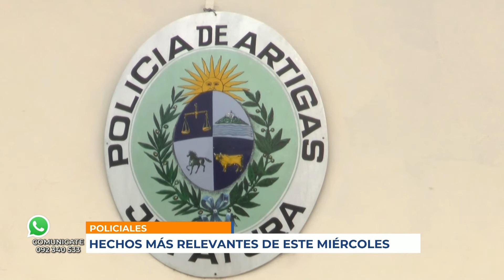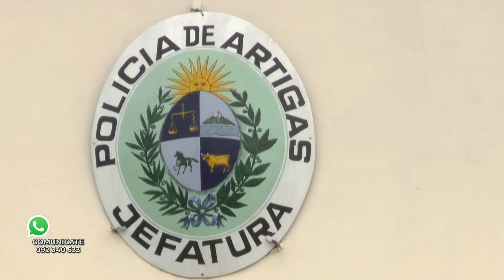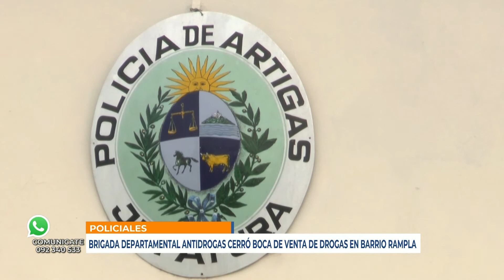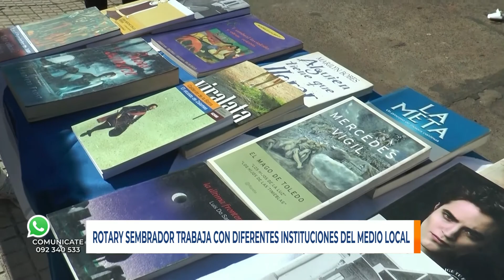Infotres Central - 26/05/2021 - Bloque 02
Vea el bloque 2 de Infotres Central, de este miércoles 26 de mayo